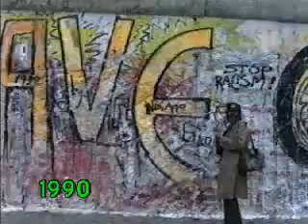Berlin Wall, Germany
Whatever happened to the Berlin Wall?  The answer is in this segment from "Septemberfest", the Intrepid Berkeley Explorer's free video of Germany, with film of the wall from 1990 and 2003.

“Septemberfest” presents all of Germany’s best known places.

These include: Frankfurt’s old town, a Rhine River cruise, Cologne’s Cathedral, the Hamburg red-light district, Berlin (The Wall, and other changes since 1990), lovely Dresden, Nuremberg, the Dachau Concentration Camp Memorial, Munich (glockenspiel, beer hall, and palaces), plus King Ludwig II’s most famous castle.

This is a free, non-commercial Intrepid Berkeley Explorer video.

The still picture gallery of Germany can be viewed with any modem at:

The planet is yours, including my Home Page giant galaxy of still pictures at:

The Intrepid Berkeley Explorer